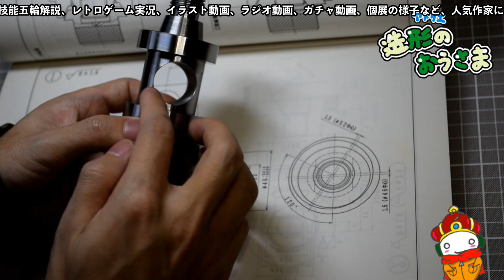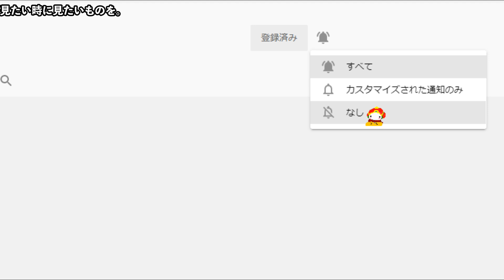【ポケスリ攻略】後半にチーム編成紹介です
あぁ、アプリゲーム。
【追記】※メインスキルはポケモンごとですが、サブスキルには個体差がありました。全て同じというものではありません。